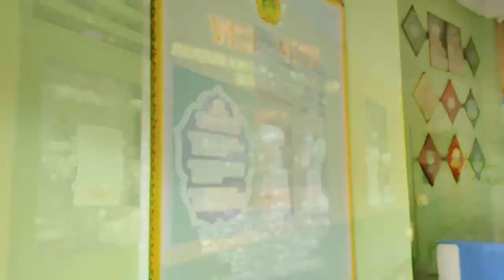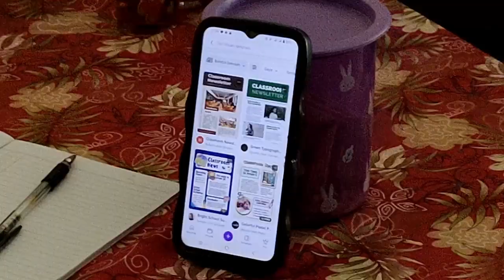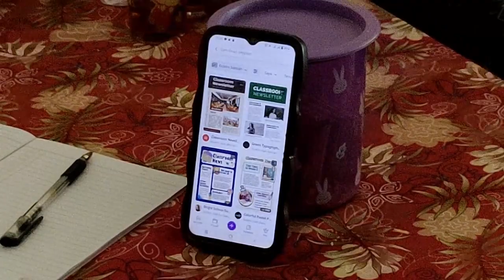PKM 2023 Pembudayaan Literasi Numerasi Terinternalisasi Kearifan Lokal berbasis Android